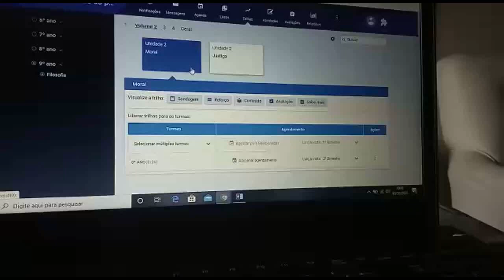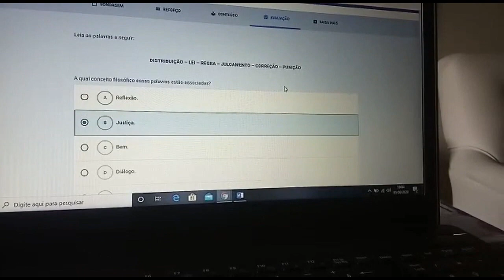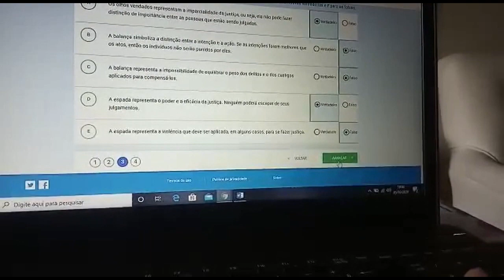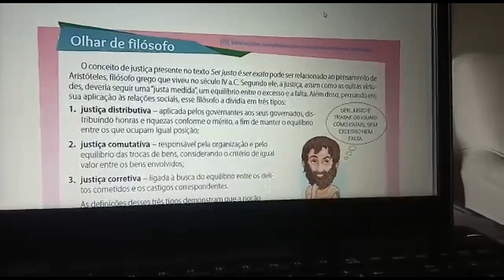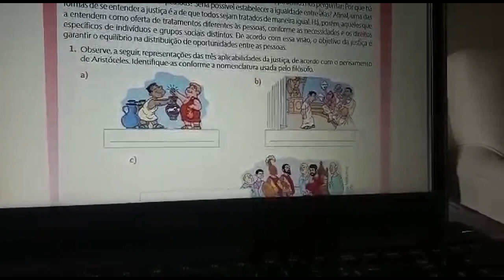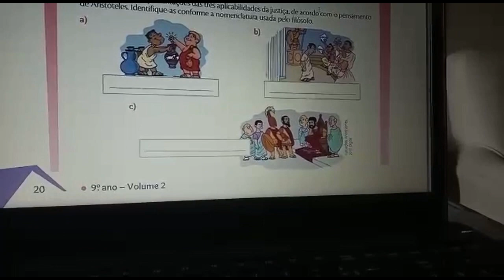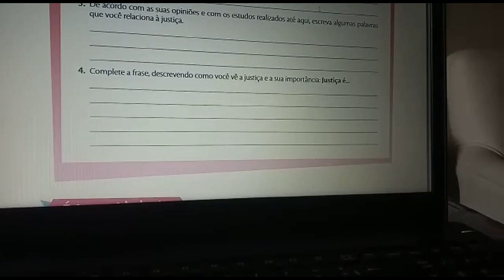SEMANA 11 | 9º ANO | FILOSOFIA